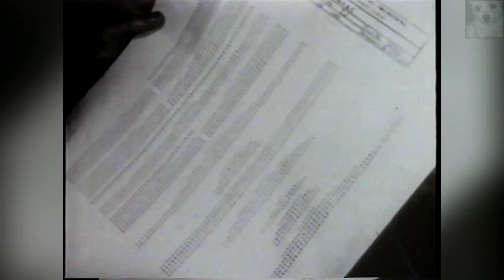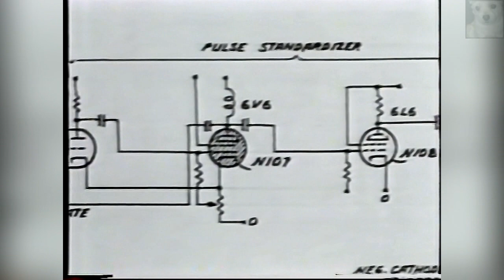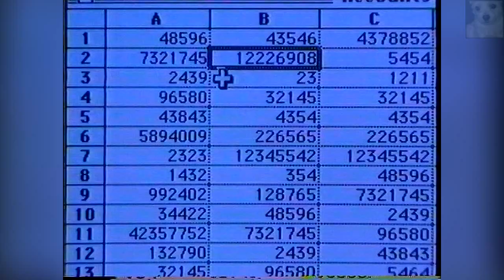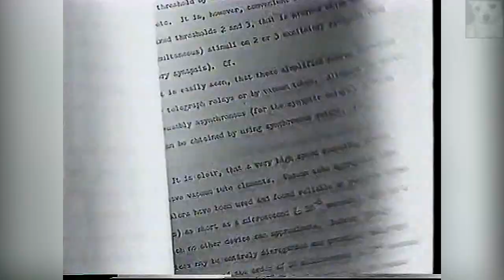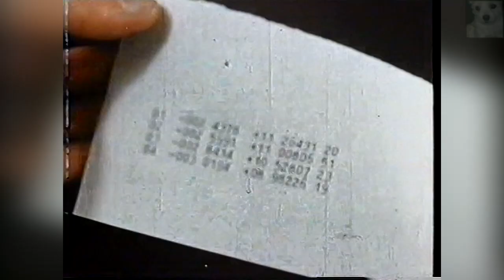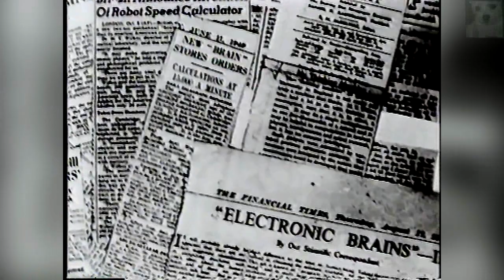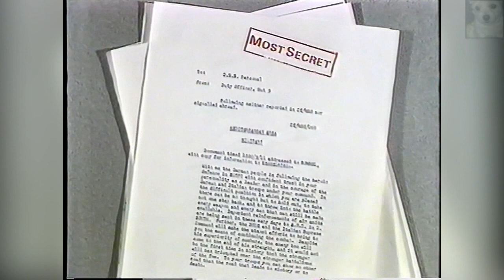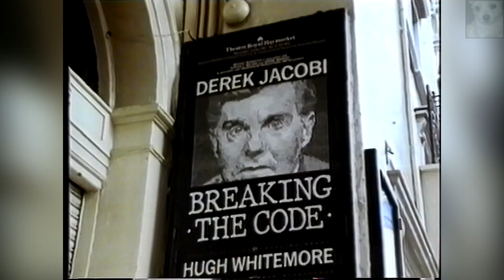The Dream Machine - BBC Documentary 1991 - Giant Brains 3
ENIAC ( /ˈɛni.æk/; Electronic Numerical Integrator And Computer) was the first general-purpose electronic computer. It was a Turing-complete digital computer capable of being reprogrammed to solve a full range of computing problems.
ENIAC was designed to calculate artillery firing tables for the United States Army's Ballistic Research Laboratory. When ENIAC was announced in 1946 it was heralded in the press as a "Giant Brain". It boasted speeds one thousand times faster than electro-mechanical machines, a leap in computing power that no single machine has since matched. This mathematical power, coupled with general-purpose programmability, excited scientists and industrialists. The inventors promoted the spread of these new ideas by teaching a series of lectures on computer architecture.

The ENIAC's design and construction was financed by the United States Army during World War II. The construction contract was signed on June 5, 1943, and work on the computer began in secret by the University of Pennsylvania's Moore School of Electrical Engineering starting the following month under the code name "Project PX". The completed machine was announced to the public the evening of February 14, 1946[6] and formally dedicated the next day[7] at the University of Pennsylvania, having cost almost $500,000 (nearly $6 million in 2010, adjusted for inflation). It was formally accepted by the U.S. Army Ordnance Corps in July 1946. ENIAC was shut down on November 9, 1946 for a refurbishment and a memory upgrade, and was transferred to Aberdeen Proving Ground, Maryland in 1947. There, on July 29, 1947, it was turned on and was in continuous operation until 11:45 p.m. on October 2, 1955.

ENIAC was conceived and designed by John Mauchly and J. Presper Eckert of the University of Pennsylvania.[9] The team of design engineers assisting the development included Robert F. Shaw (function tables), Chuan Chu (divider/square-rooter), Thomas Kite Sharpless (master programmer), Arthur Burks (multiplier), Harry Huskey (reader/printer) and Jack Davis (accumulators). ENIAC was named an IEEE Milestone in 1987